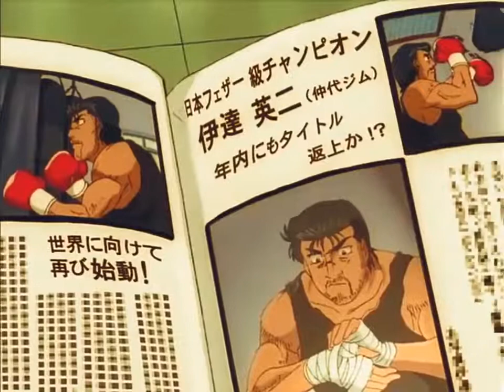Hijime no Ippo Episode 37 ( Tagalog DUB ) | Knock Out